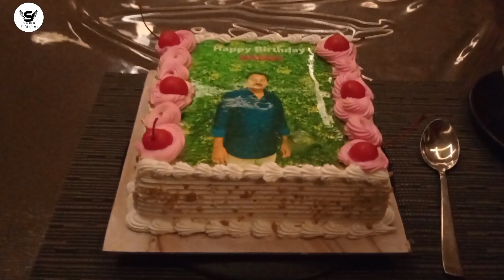ధూంధాంగా బర్త్ డే పార్టీ.. దావత్ అదిరిపోయింది |Birthday Party | Sams Creative channel